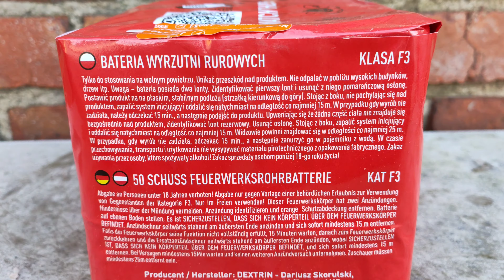EL Titanio Dextrin DB31 50s Titanium Salute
50s kaliber 20mm
importer Dextrin
330 gram nec